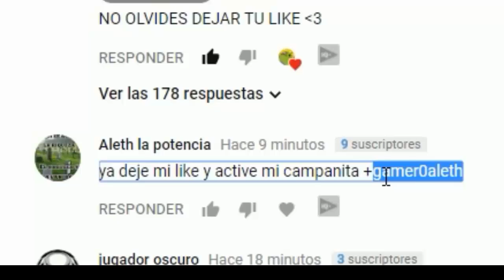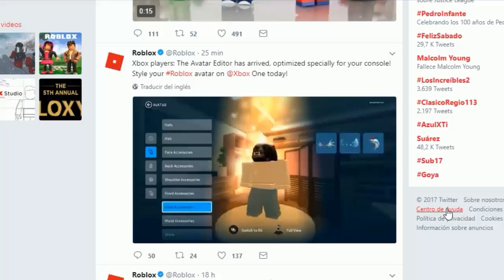★NUEVA ACTUALIZACION EN ROBLOX + ROBLOX 2 ★